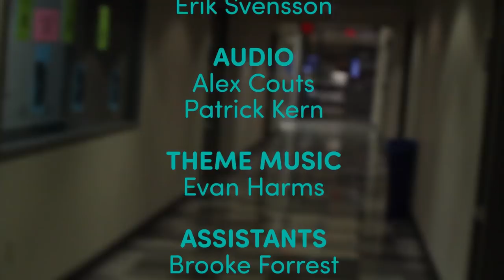BSR Live Sessions 001 - Human Petting Zoo - "I'm Here I'm Queer"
Human Petting Zoo performs "I'm Here/I'm Queer" for their first song of our first live session in April 2017!